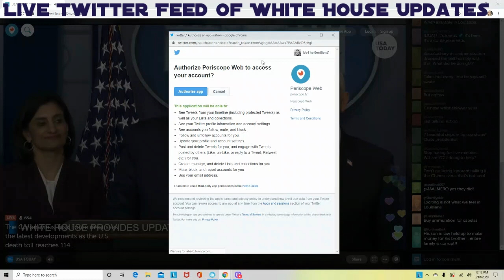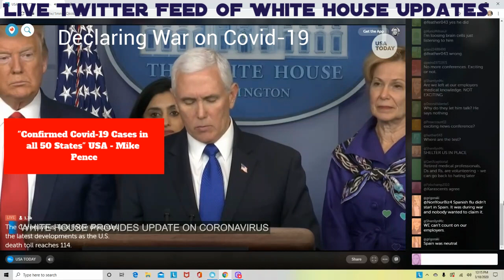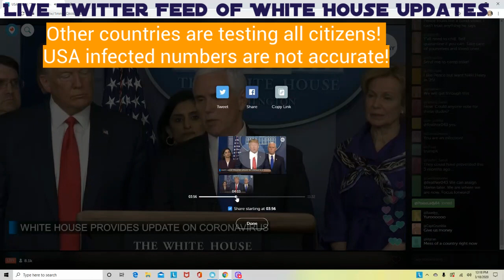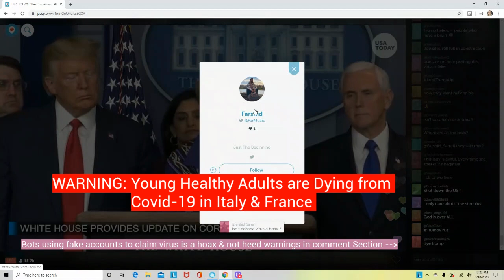3-18-2020 Pt1 White House Updates & Warnings COVID-19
Pt1 March 18th 2020 11:30am USA Live Twitter Feed of White House Press Conference releasing White House Updates & Warnings relate to Covid19.  Covid-19 tests are to be made available to private health companies. Testing is still limited to those showing symptoms in the high risk groups. Testing possible made free to USA citizens. Evictions & Foreclosures suspended until end of April.  Trump administration is taking a stance to declare war on COVID-19. Second news conference coming soon possibly tomorrow March 19th. Cases are confirmed in all 50 states. Bailouts discussed. Canada borders closed for nonessential travel. Issues are being heard about supply issues. FEMA has been activated to Level 1.  FEMA is taking over state and local government response to Covid-19 shortly.  Youth is now dying from Covid-19. Warning! fatalities are being reported from Italy & France stating young healthy adults are now dying from Covid-19. Americans are advised to undergo a 15 day self-quarantine. Concerning reports coming from France and Italy about young adults are occupying ICUs and dying from Covid-19. Concerned about fatalities in children. Heed warning to quarantine. Private sector labs are being used to process and manufacturer tests. Indiana has only tested 200 individuals whom of which are considered high risk. This is due to lack of test availability in Indiana.

Warning: Reports from France & Italy stating young healthy adults are succumbing to Covid-19 increasing fatality rates and questioning the high risk categories rulings in part to young healthy adults recovery of the virus.

Equipment Used:
Razer Seiren X USB Streaming Microphone
Logitech Brio Webcam
2020 Lenovo IdeaCentre 520 27" QHD Touchscreen AIO Desktop Computer, 8th Gen Intel Hexa-Core i5-8400T up to 3.3GHz, 16GB DDR4 RAM, 1TB 7200RPM HDD + 256GB PCIE SSD, DVDRW, 802.11ac WiFi, Windows 10

3 Trending items:
Fallout Trading Cards
Germ Guardian Air Purifier
Sakura 57373 5-Piece Gelly Roll Hot Metallic Gel Ink Pen Set

Enjoy 1 month free of Kindle Unlimited

Create an Amazon Business account to work from home